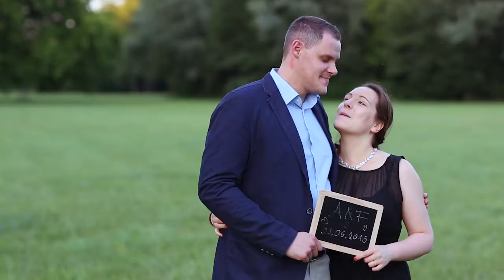Engagement Shooting Anna & Fabian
We had this amazing engagement shooting with Anna & Fabian at Schloß Laxenburg. The two lovebirds were so great and we had a lot of fun during our shoot.
We can't wait to be part of their wedding day!